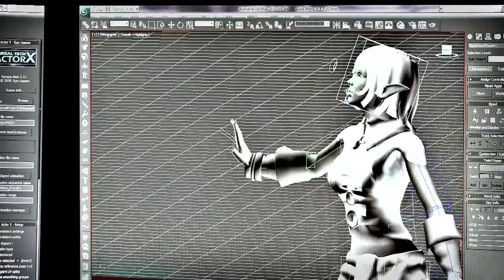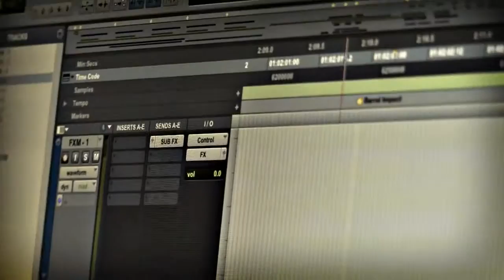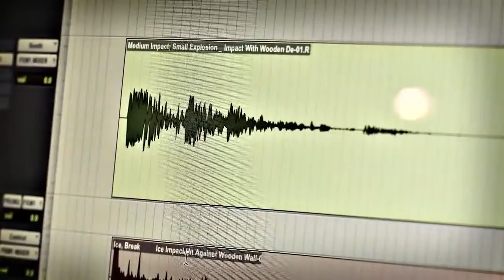Hunted The Demon's Forge Around Dark Corners BTS Trailer